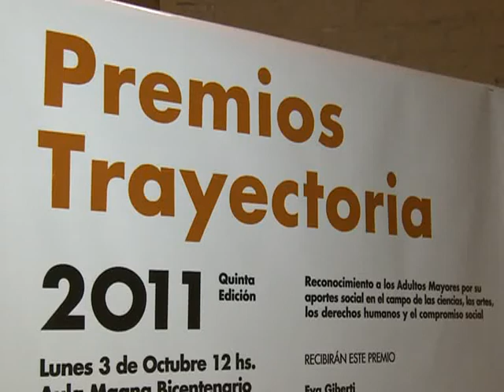Se realizó la 5º Edición de los "Premios Trayectoria".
Organizado por la Universidad Nacional de Lanús (UNLAN), se realizó la 5º Edición de los "Premios Trayectoria", que homenajean a adultos mayores relacionados con esta alta casa de estudios.
"Hay una cultura que parece que la Universidad es sólo para los jóvenes, pero yo digo que es para todos", dijo a Télam la rectora de la UNLAN, Ana Jaramillo, tras contar que hay alrededor de 500 adultos mayores que trabajan o estudian allí.
Y añadió: "Estos adultos mayores están vivos y nos pueden contar la historia".